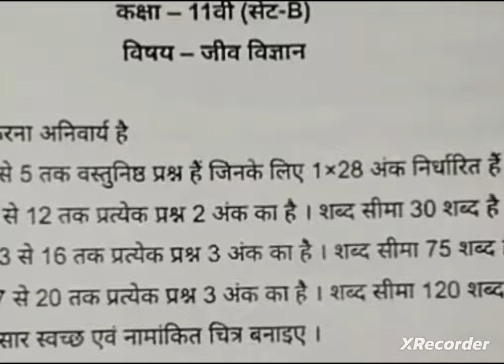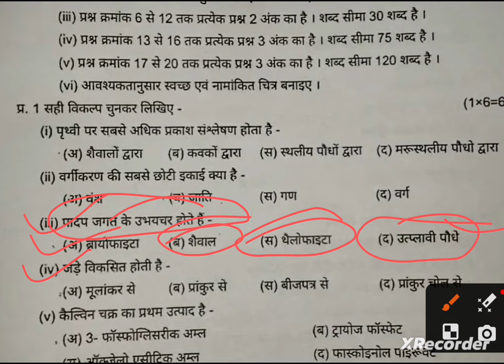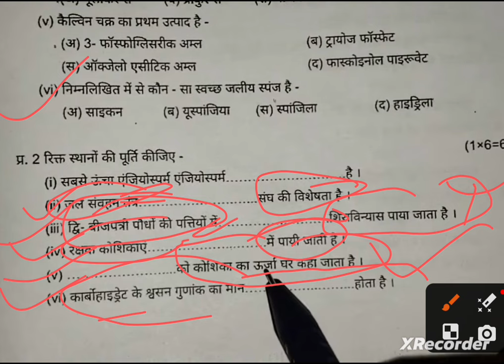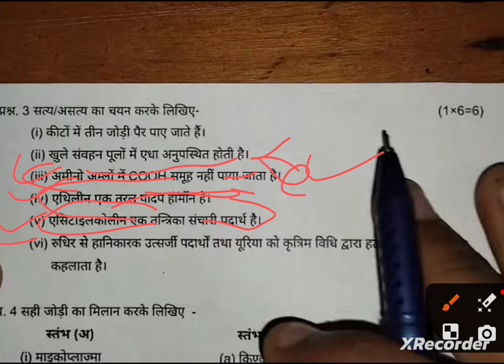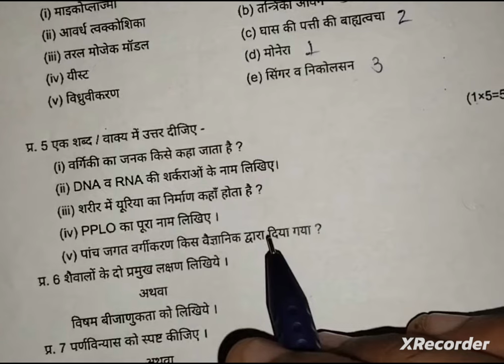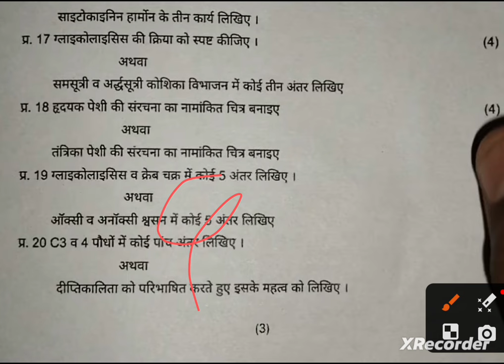🔥class 11th biology ardhvaarshik paper 2023 || 🥳class 11th biology half yearly question paper 2023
class 11th biology half yearly exam 2023

🔥class 11th biology ardhvaarshik paper 2023 || 🥳class 11th biology half yearly question paper 2023@maneeshsingkushwaha

Class 11th biology ardhvarshik paper 2023-24😍/कक्षा 11वीं जीव विज्ञान अर्धवार्षिक पेपर 2023-24 रियल💯

अर्धवार्षिक परीक्षा 2023 कक्षा 11 जीव विज्ञान

कक्षा 11 विज्ञान का पेपर अर्धवार्षिक परीक्षा 2023-24

कक्षा 11 जीव विज्ञान का अर्धवार्षिक परीक्षा पेपर

अर्धवार्षिक परीक्षा 2023 11वीं जीव विज्ञान

half yearly exam 2023 class 11 biology

class 11th physics ardhvaarshik Pariksha

kaksha gyarvi jeev vigyan ardhvarshik

class 11 ka biology ka paper 2023

half yearly exam 2022 class 11 biology

अर्धवार्षिक

अर्धवार्षिक परीक्षा 2023 कक्षा 11वीं विषय जीव विज्ञान

कक्षा 11 वीं का जीव विज्ञान का पेपर अर्धवार्षिक

जीव विज्ञान का पेपर अर्धवार्षिक

जीव विज्ञान का पेपर कक्षा ग्यारहवीं

ardhvaarshik pariksha kaksha 11 biology

class 11 biology half yearly question

kaksha 11 jeev vigyan paper

kaksha gyarvi ardhvaarshik paper

kaksha gyarvi jeev vigyan ka ardhvarshik pariksha 2023

kaksha gyarvi ka

अर्धवार्षिक पेपर कक्षा 11 वीं जीव विज्ञान

अर्धवार्षिक परीक्षा कक्षा 11वीं विषय जीव विज्ञान

ardhvaarshik paper kaksha gyarvi

bio half yearly question paper class 11

class 11 biology ardhvaarshik paper

class 11 ka biology ka half yearly question

class 11th biology half yearly paper

class 11th jeev vigyan ka paper

अर्धवार्षिक परीक्षा कक्षा ग्यारहवीं

अर्धवार्षिक पेपर

कक्षा 11 वीं का जीव विज्ञान का पेपर

कक्षा 11वीं बायो का पेपर

कक्षा ग्यारहवीं अर्धवार्षिक पेपर

कक्षा ग्यारहवीं अर्धवार्षिक पेपर विज्ञान

कक्षा ग्यारहवीं का बायोलॉजी का पेपर

जीव विज्ञान का पेपर 11वीं का

11class biology paper 2023

advarshik pariksha kaksha gyarvi jiv vigyan

ardvarsik pepar 2023 11th biology

bio ka paper kaksha gyarvi

class 11 bio half yearly paper 2023

class 11 bio paper 2023

class 11th biology varshik paper

gyar
jeev vigyan paper kaksha gyarvi

kaksha 11 jeev vigyan paper ardhvarshik

kaksha 11 ka ardhvaarshik paper biology

kaksha 11 ka jeev vigyan paper

kaksha gyarahavin

kaksha gyarvi biology ka paper

kaksha gyarvi jeev vigyan ka paper

kaksha gyarvi ka ardhvaarshik paper

kaksha gyarvi ka bio ka paper

अर्धवार्षिक परीक्षा कक्षा 11वीं विषय विज्ञान

कक्षा ग्यारहवीं अर्धवार्षिक परीक्षा